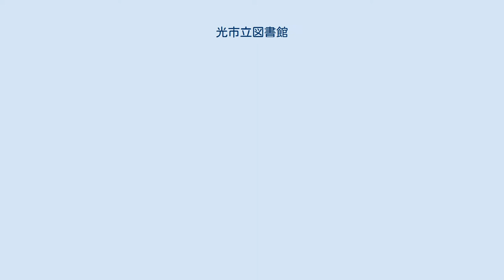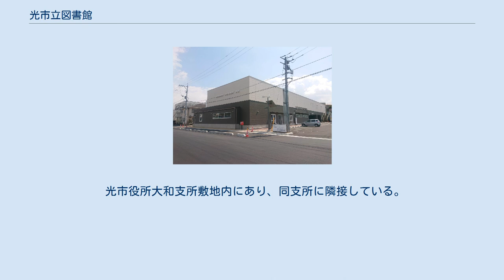光市立図書館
光市立図書館（ひかりしりつとしょかん）は、山口県光市に所在する公共図書館。
旧光市、旧光市立図書館の本館と旧熊毛郡大和町、旧大和町立大和図書館の大和分室から成る。
 1862年（文久2年）難波蕈庵が私塾養義場を開設し、同時期に立野村宮河内に私立図書館の向山文庫を設けた事が当館の起源とされている。
向山文庫は光市市指定史跡に指定されている。
 光市や山口県の郷土資料なども揃えられており、ビデオやDVD、CD等を館内で視聴することができる。
 山口県立図書館と連携しており、山口県内及び日本国内の図書館で相互貸借が可能となっている。
 合併前の沿革及び合併後の各館の個別の沿革は、各館の節を参照。
 光市役所の向かいにあり、光市文化センターが隣設している。
隣に聖光高等学校が立地しており、桜の開花時期には同校に植えられている桜の景色を堪能出来る。
 先述の通り、光市立図書館の起源とされている私立図書館。
 江戸時代この立野村は、長州藩寄組清水家代々の一郷一村知行地で、その次席家老職にあった難波周政(かねまさ)(覃庵)は領地内に私塾養義場や慕義会などを設立し、郷土子弟の教育に努めた。
 しかし、1864年(元治元年)に起こった禁門の変の責任で、藩は俗論派政府の主張で福原・国司・益田の三家老に切腹を命じた。
また、この事件に関与したとみなされ、立野村で蟄居していた家老の清水親知も萩表に呼び出され、切腹させられた。
 その後、難波周政(覃庵)は清水家に伝わる書物に自家所蔵の書籍を加え閲覧公開をするため、1883年(明治16年)には新たに2階の建物を建て、清水親知の法名「仁沢院殿向山義雄」に因んで『向山文庫』と名付けた。
文庫の文字は三条実美の書で、下方の「仰高」の額は 長州藩主毛利元徳の筆である。
 立野の島田川支流、束荷川沿いに旧難波家があり、その邸内に「向山文庫」の額がかかった土蔵がある。
近くには創設者の難波覃庵(たんあん)翁(1811年～1888年)の顕彰碑が建てられている。
 広さは23.19m2あり、文庫内の中央正面には祭壇を設け、孔子と親知の木像を安置した。
1908年(明治41年)には一般への開放と同時に、山口県立図書館の巡回文庫を借り受け、利用に供するなど積極的な動きも見られたが、年々活動が停滞し荒廃がひどく文庫を閉じた。
 閉鎖後は書籍の一部を県立図書館へ依託したが、山口県文書館が設立されたため、その書籍は文書館に移動し、さらに1971年(昭和55年)に光市文化センターに寄託された。
 向山文庫と虎ノ門事件 難波大助の生家・向山文庫が付帯している 虎ノ門事件を起こした難波大助は向山文庫を設立した名家・難波家に生まれた。
難波の父・作之進は、庚申倶楽部所属の衆議院議員であった。
母は難波ロク。
四男であった。
 徳山中学（山口県立徳山高等学校の前身）時代は、父の影響を強く受けた皇室中心主義者であり、『大阪朝日新聞』の非買運動を行うなどしていた。
しかし、中学5年生の時、田中義一陸軍大臣が山口に帰省した際、強制的に沿道に整列させられたことに憤慨し、思想的な変化が芽生えた。
この思想変化が後の虎ノ門事件を起こす動機となる。
鴻城中学でも学ぶが、後に中退。
 1923年（大正12年）12月27日、難波は東京・虎ノ門（現・東京都港区虎ノ門）で皇太子裕仁親王（後の昭和天皇）を近接狙撃するが失敗に終わる。
難波は「革命万歳」と叫び逃走を図るも、激昂した周囲の群衆の暴行を受け、警備の警官に取り押さえられ、現行犯で逮捕された。
 難波の出身地であった山口県の知事に対して2ヶ月間の2割減俸、途中難波が立ち寄ったとされる京都府の知事は譴責処分となった。
また、難波の郷里の全ての村々は正月行事を取り止め謹慎し、難波が卒業した小学校の校長と担任は教育責任を取り辞職した。
 難波大助の父で衆議院議員の難波作之進（庚申倶楽部所属）は事件の報を受けるや直ちに辞表を提出し、閉門の様式に従って自宅の門を青竹で結び家の一室に蟄居し、食事も充分に摂らなかった。
作之進は1925年（大正14年）5月に死亡した。
大助の長兄（正太郎）は勤めていた鉱業会社を退職し、家族以下蟄居生活を続けた。
 この事件の影響で、難波家は所謂村八分状態になり、向山文庫が荒廃するきっかけになったという諸説がある。
 光市役所大和支所敷地内にあり、同支所に隣接している。
「あじさい文庫」という愛称は、合併前の大和町の町花がアジサイによる...